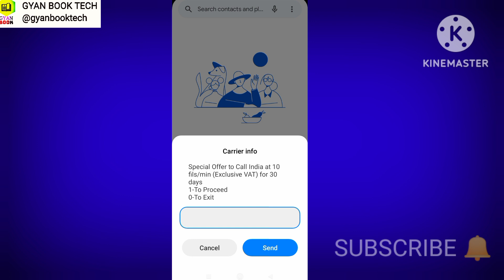Du Sim 10 fils Call Per MInutes India 2023 update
call india 10 fils per minute in du sim 2023
Your Querys
How to get du sim 10 fils call india
how to activate du sim 10 fils call india
du international call 5 fils per minute
du international call offer 10 fils
how can i activate 7 fils offer in du
du international call offer 2 fils activate
du india calling offer 7 fils per minute
du international call offer 10 fils deactivate
du india calling offer 9 fils per minute